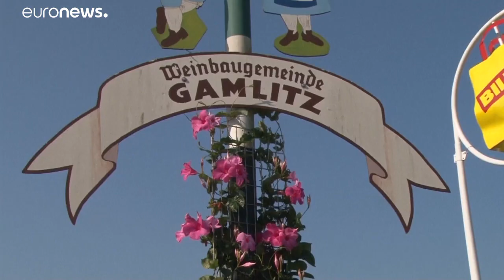شاهد: فلاديمير بوتين يراقص وزيرة خارجية النمسا في حفل زفافها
شاهد: فلاديمير بوتين يراقص وزيرة الخارجية النمساوية…